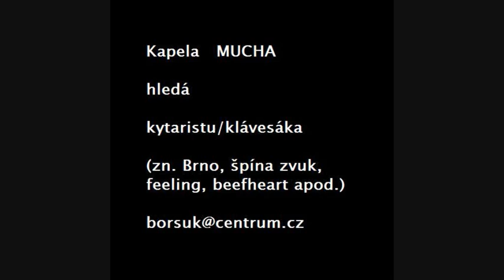MUCHA - 2x demo + inzerát